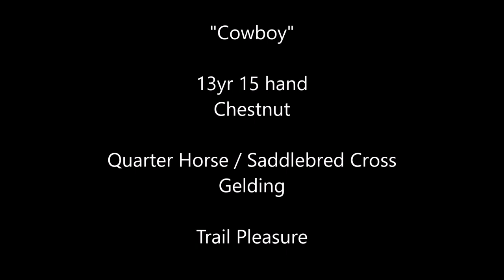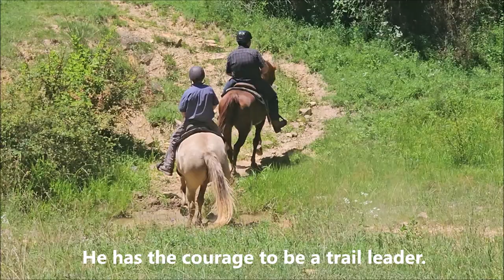SOLD "Cowboy" 13yr 15h Chestnut Quarter Horse / Saddlebred Gelding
Meet " Cowboy"! This handsome Quarter Horse / Saddlebred Cross gelding stands 15 hands and is 13 years old. Vet has verified age in writing.  Gorgeous chestnut color with chrome. He is athletic and smart and could go any direction you want. He has experience on trails and can handle tough obstacles. he rides fine alone or with other horses. He has done some work on barrels in the past and jumping.  He would make an excellent endurance prospect or trail obstacle challenge horse.  he does need an experienced rider as he is high spirited and has energy. He will slow down and walk on a loose rein and tries very hard to please his rider. He is in excellent shape, sound and healthy. Current coggins and health paper. Located in Morgantown, Ky.

$3000